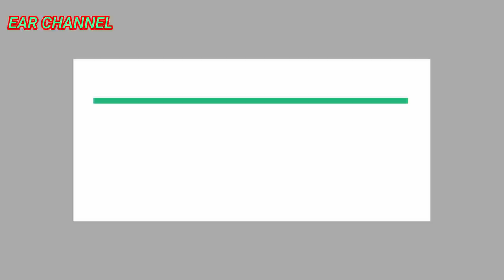Kirim Fatihah pada Nabi Isa & Imam Al Mahdi Supaya Terhindar dari Fitnah Akhir Zaman - Abuya